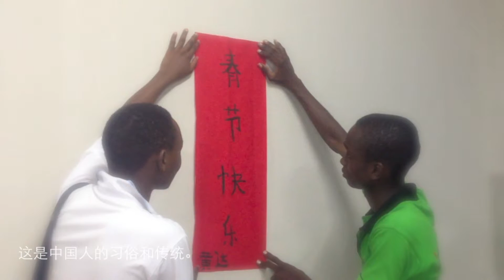Chinese Spring Festival in Tanzania 年味在坦桑（2015）（中英双语）